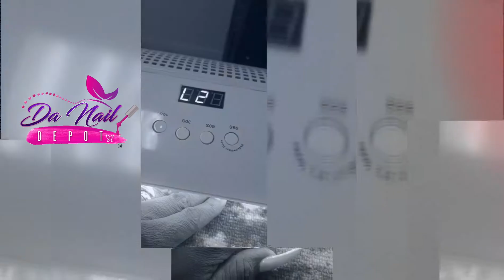Dust collector And Gel lamp rechargeable Gel lamp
For your complete nail supplies